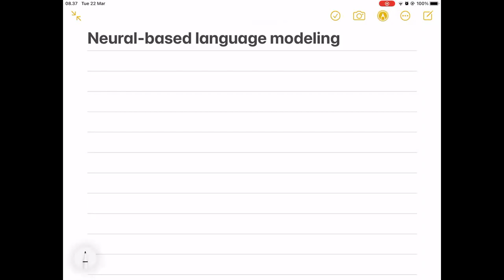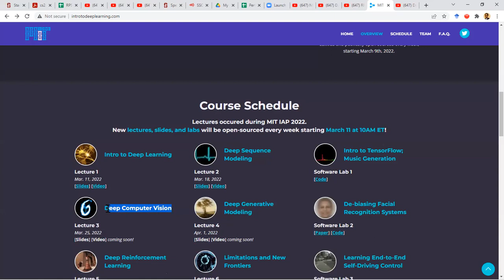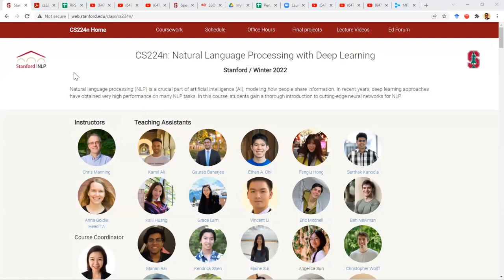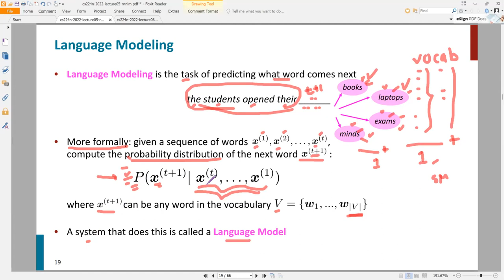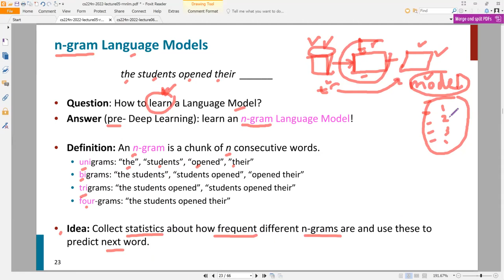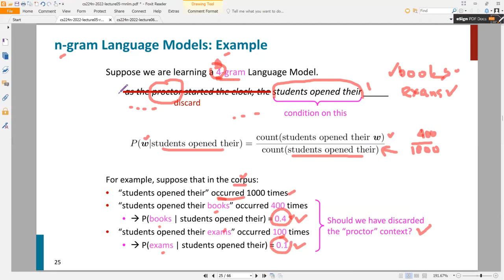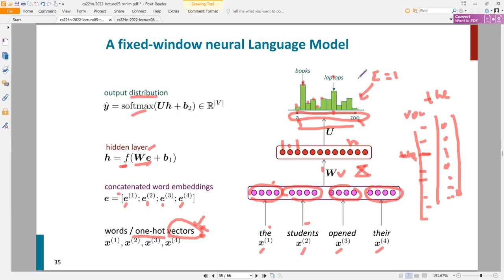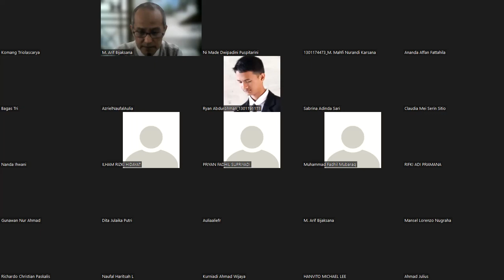Neural based language modeling (Bagian 1) MARET 2022